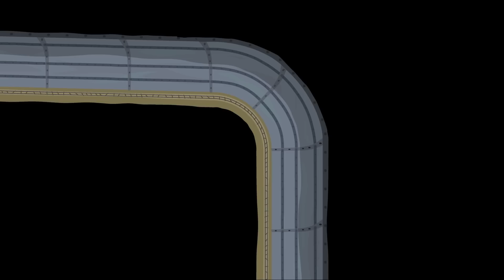Le Petit Royaume de Ben et Holly | Dessin animé | Le Prince Grenouille